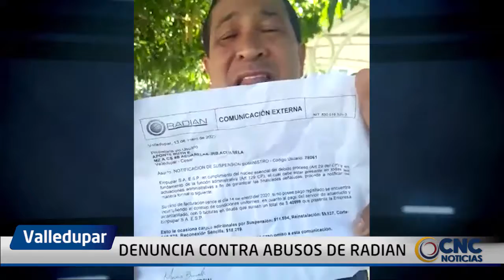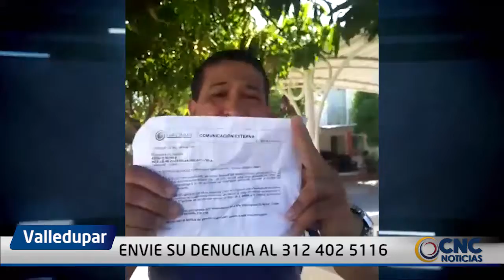DENUNCIA CONTRA ABUSOS DE RADIAN